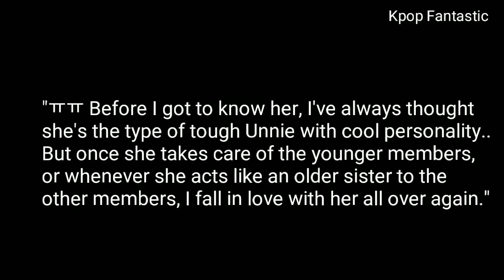GFRIEND Eunha's Just Make Everyone's 'Uwu' After Her Adorable Mistake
All of the members were laughing because of how clumsy she was..

Source :Twitter